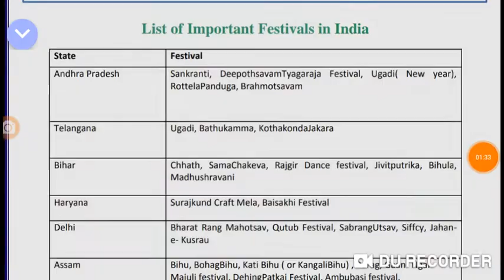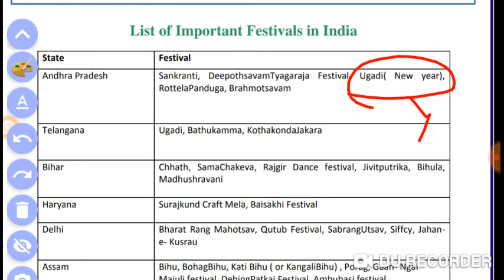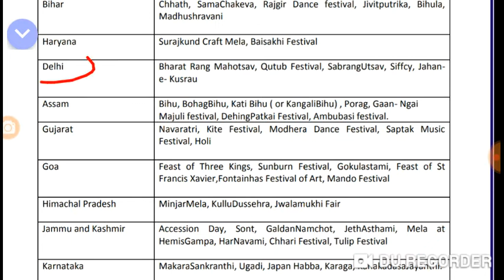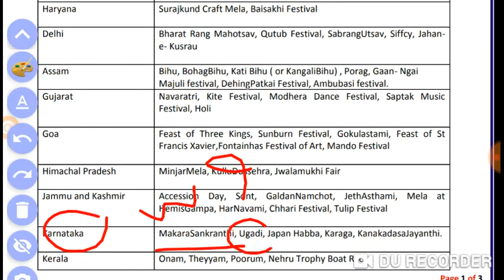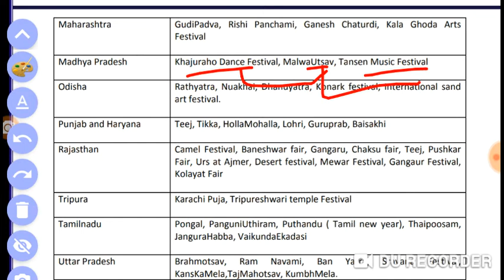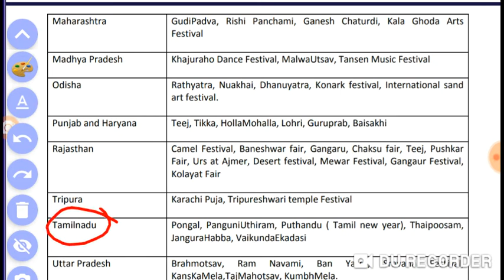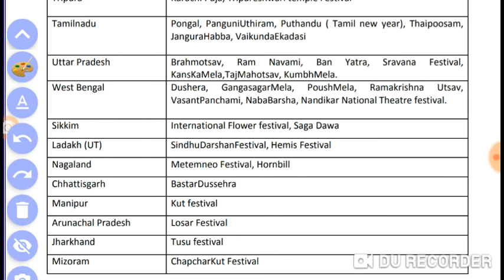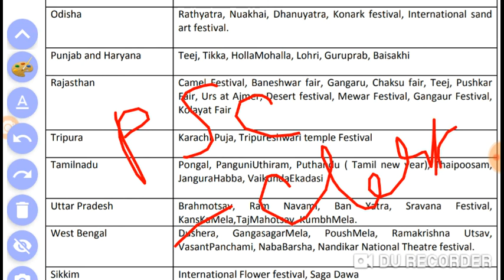Famous Fastivals of India statewise, বিখ্যাত উৎসব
ভারতের বিখ্যাত উৎসব , state wise আলোচনা করা হল, Famous Festival s of india,

Psc clerkship,

West Bengal Public Service Commission Clerkship Recruitment Exam 2019 | Syllabus |

MOCK TEST FOR WBCS MAINS 2019, mock test for wbcs mains, mock for psc clerk, mock for icds, special gk for icds  , gk for psc clerk.,wbcs mocktest 2020, Misclenious mocktest 2019,
Psc clerk special mocktest 10,wbp warder question answer, wbp police exam, ssc teacher 2019, tet 2019, ctet teacher,historical treaty,
Indias highest, indias largest, indias longest,indias shortest, indias deepest,psc clerk polity mock test